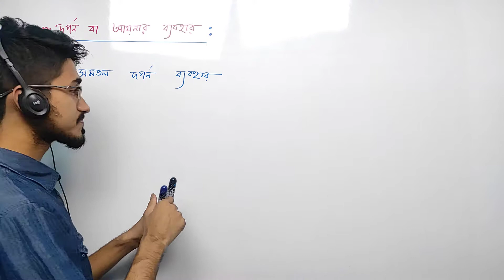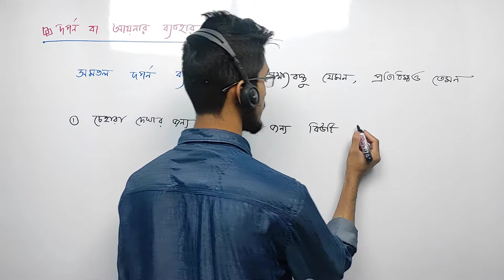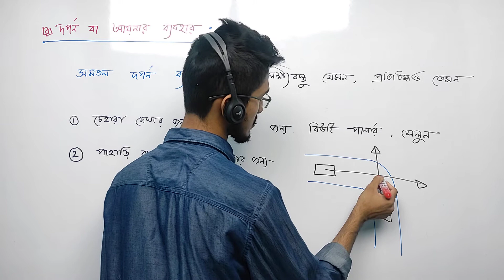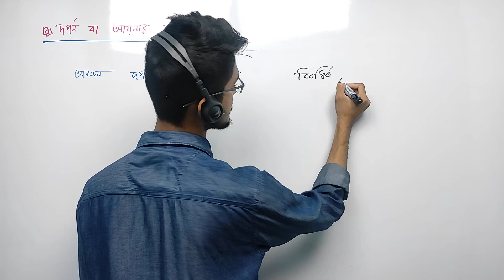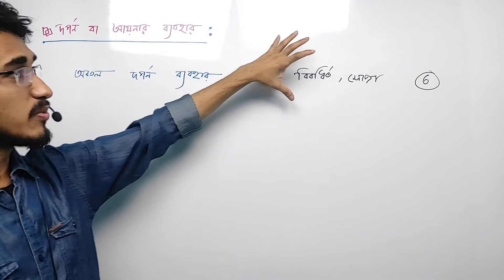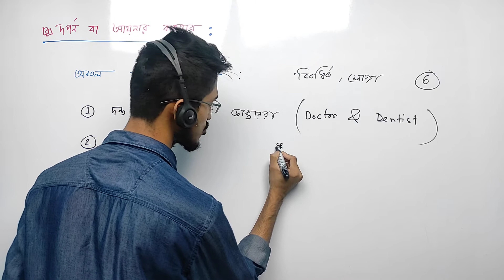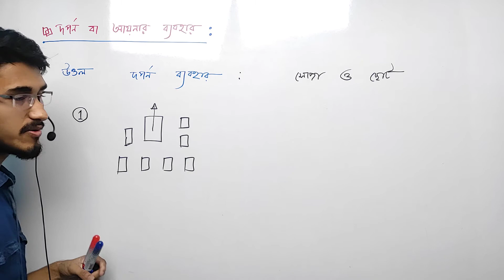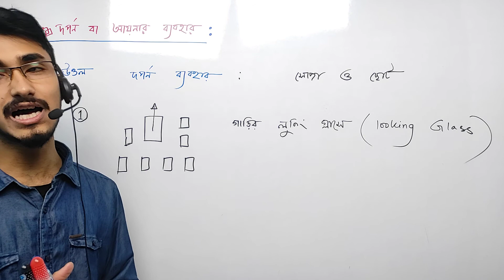SSC Physics আলোর প্রতিফলন । Chapter 8 Lecture 7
ক্লাস নিয়েছেনঃ Sayem Rahman(BUET,ME)